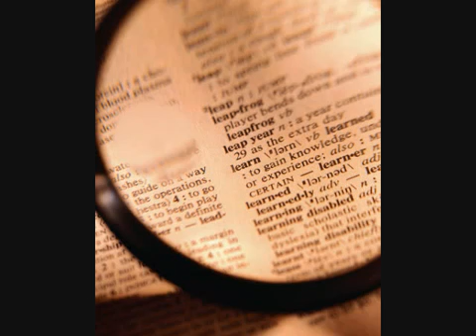Tariq Nasheed: Definitions Of The Game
pending edit.

 iah Carey vesves Nicki Minaj Argument: